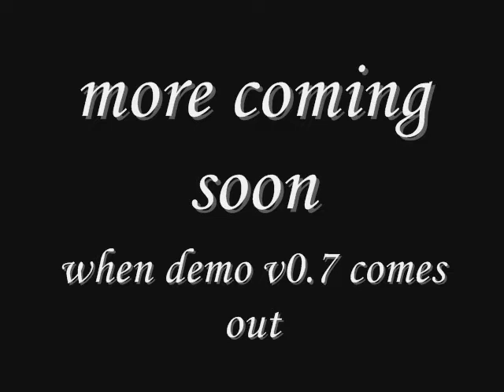SSF2 v0.6 Flash of the Hedgehog (sonic combo video)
this gose out to Zalozis and NB100